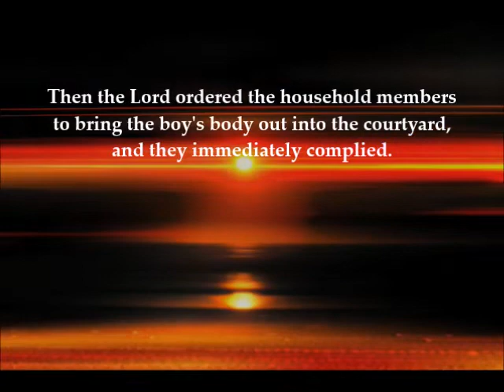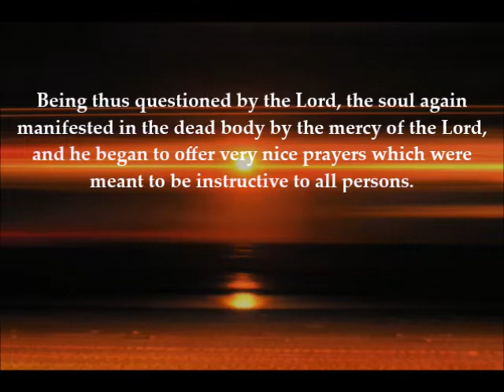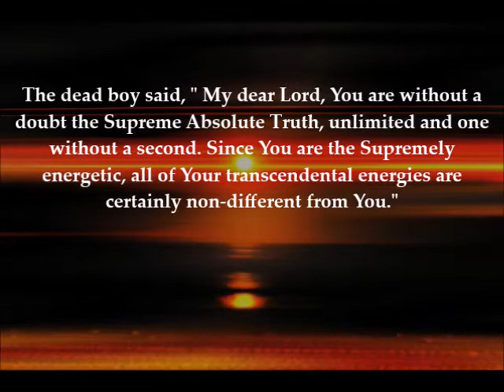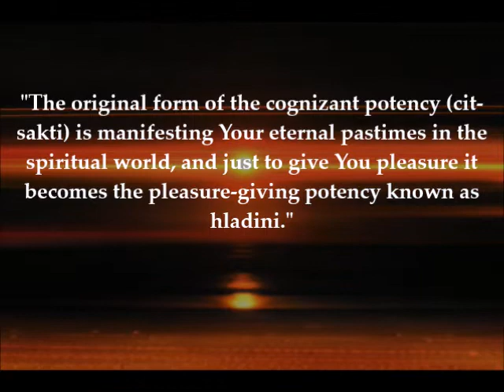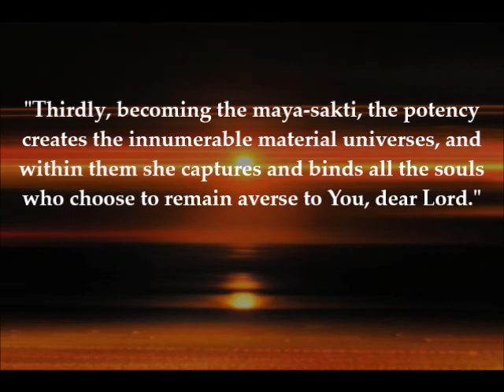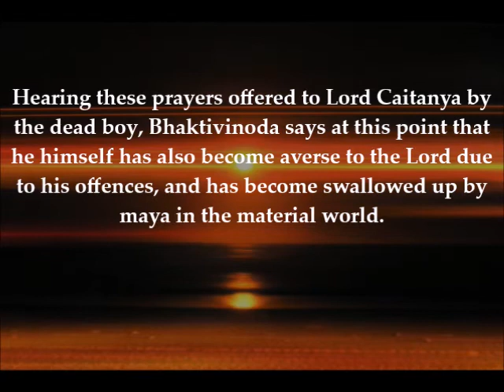SONG 7 of 13 - Soka Satana - Sri Gauranga Lila Carita - Gitamala - Srila Bhaktivinoda Thakura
SONG 7 of 13 (The affectionate inclinations of Sri Gaurahari towards His own devotee)

This section Śoka Śātana (Dispelling Grief) consists of thirteen songs describing the death of Śrīvāsa Paṇḍita's son during the performance of Harināma Saṅkīrtana. It is a condensed version of Śrī Caitanya Mahāprabhu's character, teachings and transcendental pastimes.

Author : Śrīla Bhaktivinoda Ṭhākura
Book Name : Gītamālā
Language : Bengali (With English Translation)
Rendered by : Yaśodā Kumāra Dāsa